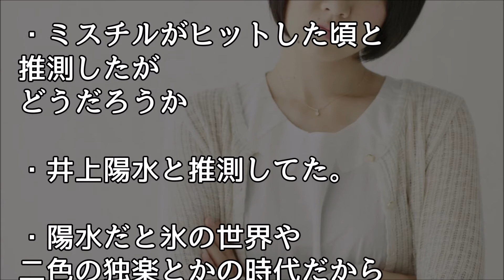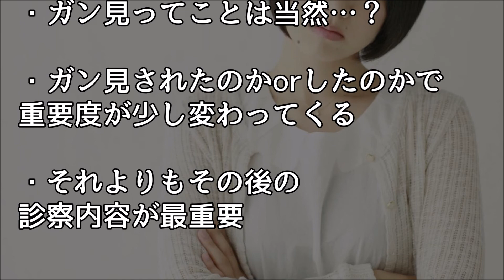馴れ初め 10歳位の俺「お医者さんごっこしよう」嫁「そういうことどこで覚えてくるのよ…」【ほっこり堂】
≪馴れ初め≫俺たちは０歳からの幼馴染だった でも、結婚したのは32歳の時だった 馴れ初め

６歳の時、自転車の練習中に幼馴染家の庭に大きな穴を発見！びっくりして近寄ると穴の中には・・・【馴れ初め 幼馴染 感動する話 スカッとする話】

兄妹や双子みたいに育った幼馴染を身近すぎる故に避けてた長年の想いが思わず吹き出したら彼女は…【馴れ初め 幼馴染 感動する話 スカッとする話】